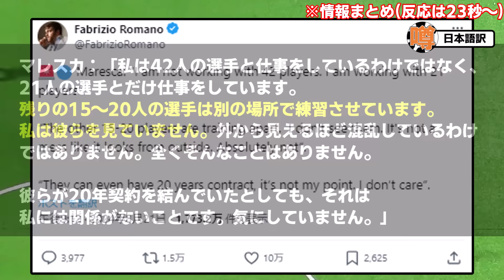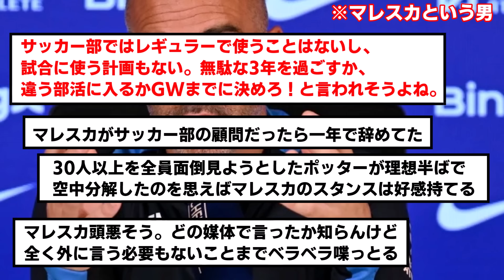【悲報】チェルシー、20人が戦力外へwwwwww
何のためにこれ言ったんだ